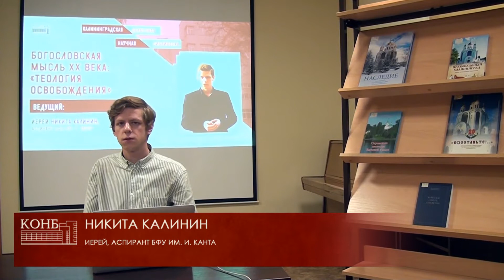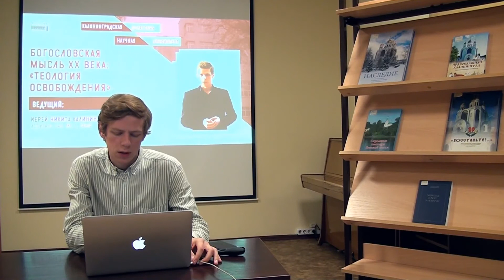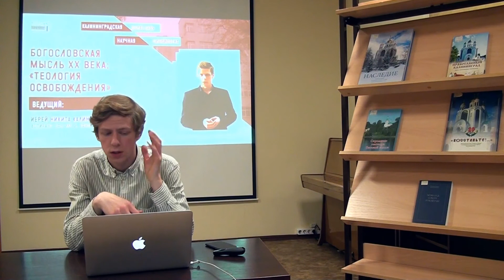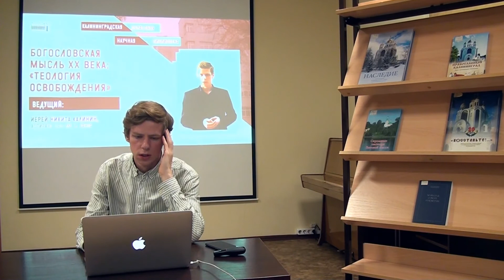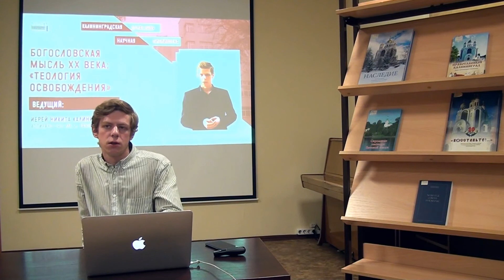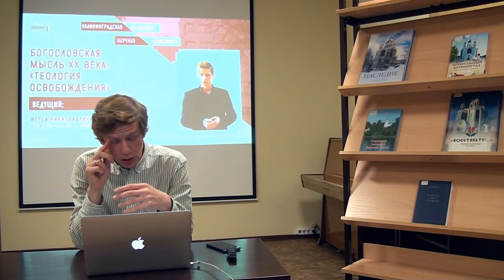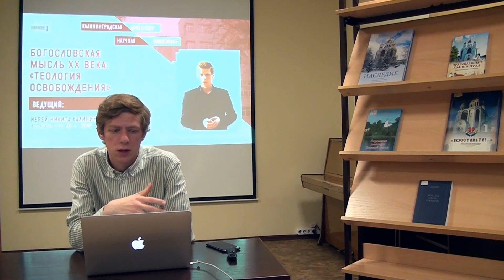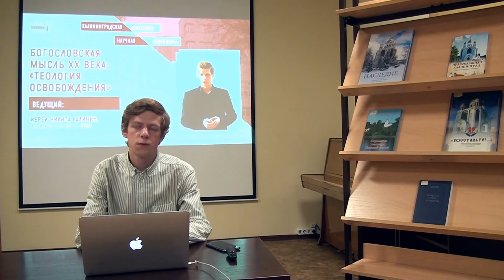Богословская мысль XX века. Теология освобождения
Иерей Никита Калинин, аспирант БФУ им. И. Канта